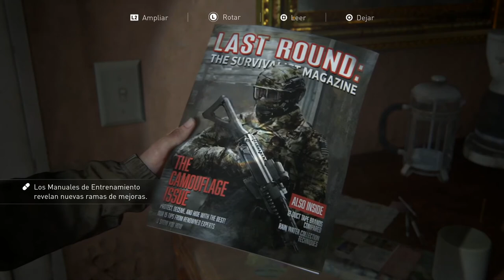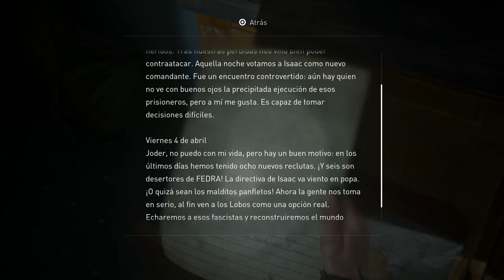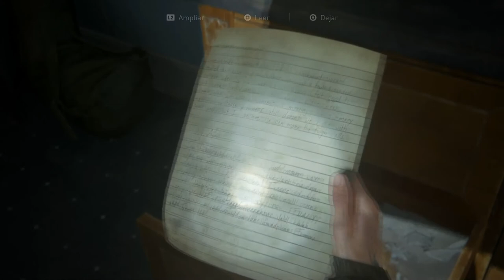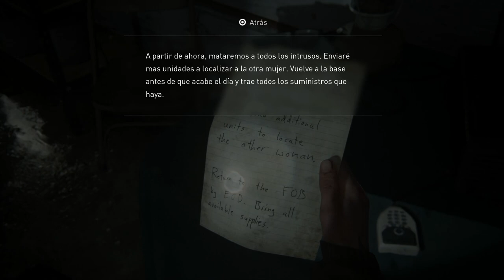THE LAST OF US II | WALKTHROUGH | ENCONTRAMOS A LOS LOBOS #8